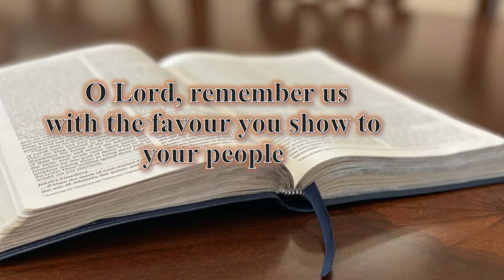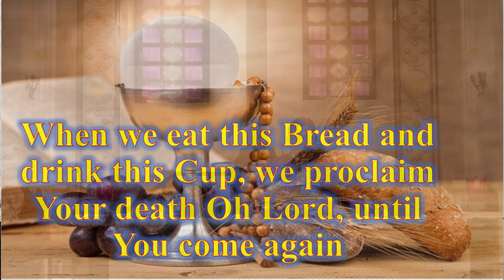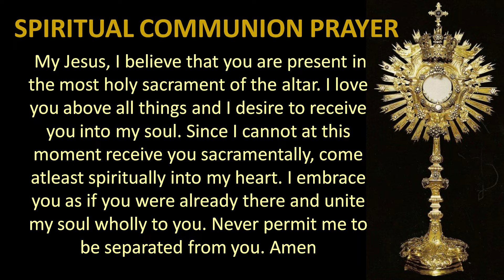Mass in English - 14th March 2024 - SJVSRC, Old Goa